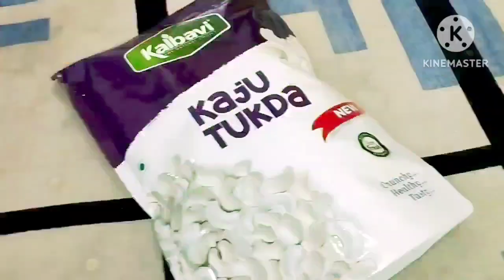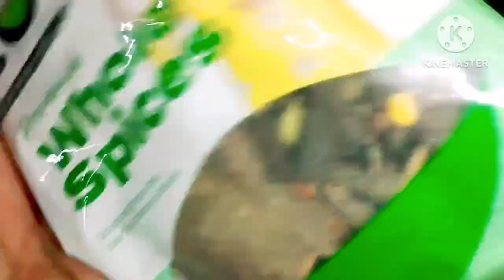ganesh puja#grocery shopping# my daily routine # cooking # puja khumane chale ham apne family k sath